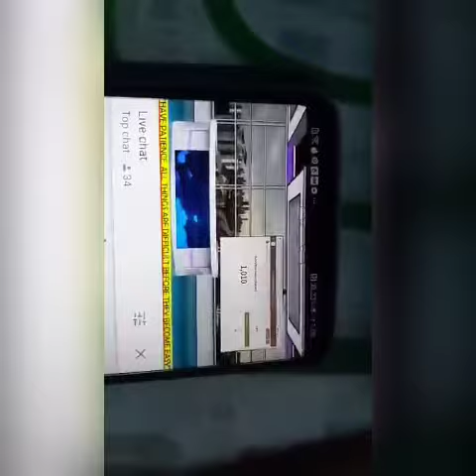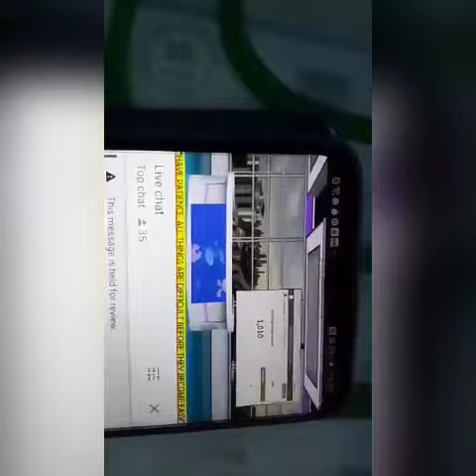Happy graduation 1k banana in yt life thank you all for support | Lucky32princess channel